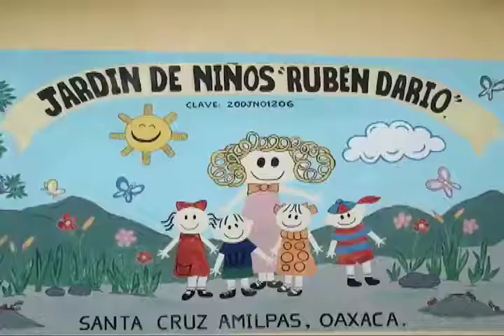Revisan autoridades infraestructuras en escuelas de Santa Cruz Amilpas